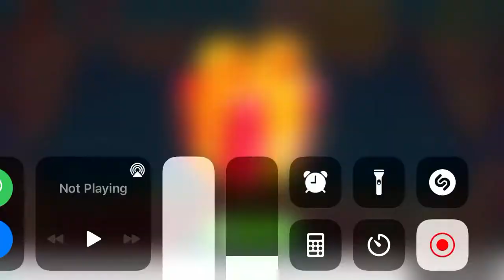I SLICED BUDDY WITH A FAN + HE DIED WITH IT | Kick The Buddy Gameplay